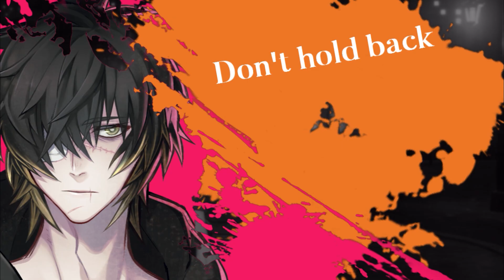Slow Damage Review - Noisy Pixel